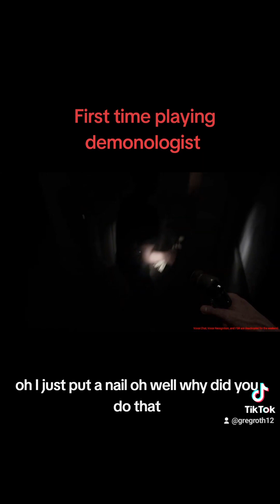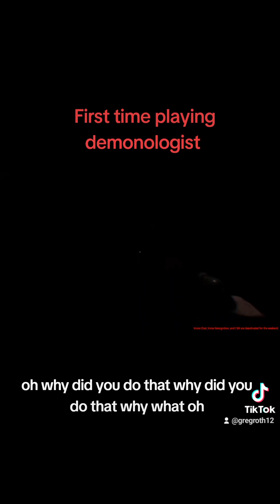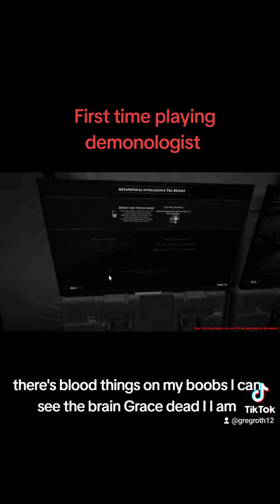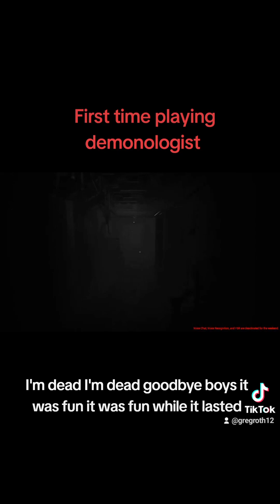3 DUMB GUYS TRY TO DETECT GHOSTS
I played demonologist for the first time and. let's just say I'm not good at being scared